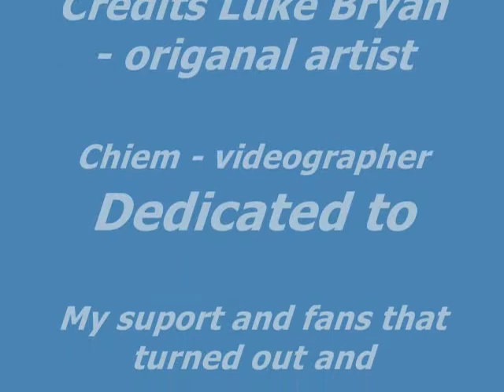Country Girl Shake it for me, California State Fair Lady from wheelchair shakes it!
Duffy singing Country Girl (Shake it for me) by Luke Bryan. California State Fair Sacramento CA 2012.